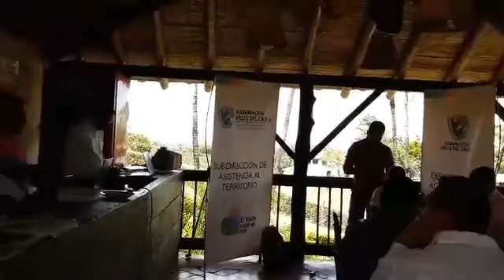Los proyectos para la Cruz Roja y Defensa Civil.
A esta hora desde Alcala Valle, El alcalde Diego Felipe Bustamante Arango acompañado del secretario de Planeación Municipal e Infraestructura Alex Correa presentan y defienden ante el gobierno nacional DNP, la Gobernación del Valle del Cauca en el Órgano Colegiado de Administración y Decisión OCAD - recursos regalías. Los proyectos para los entes de socorro de nuestro municipio, en esta oportunidad Cruz Roja y Defensa Civil.